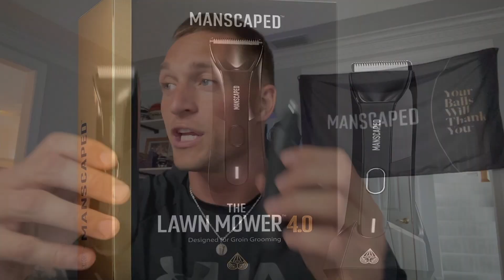Washington Nationals vs Baltimore Orioles Prediction Saturday 7-24-2021 l Jack's Red Alert l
Credibility:
* Work one on one with with every single client.

If you or someone you know have a gambling problem call 1-800-Gambler 24/7 hotline.